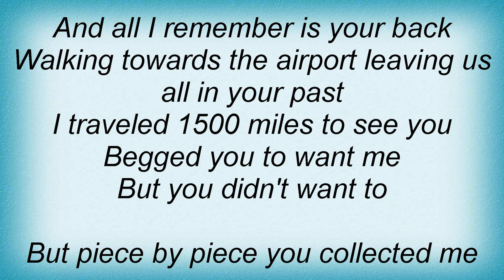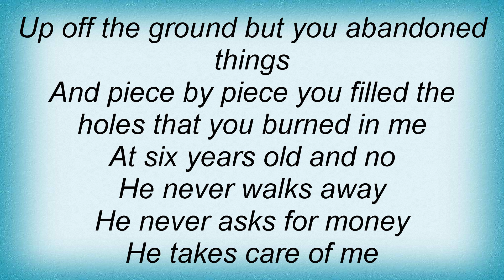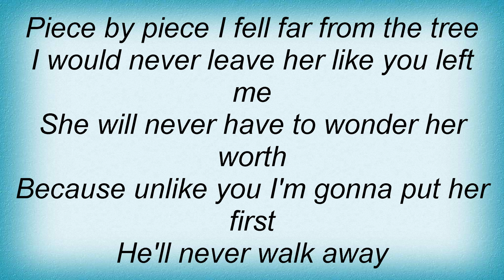Kelly Clarkson - Piece By Piece Lyrics